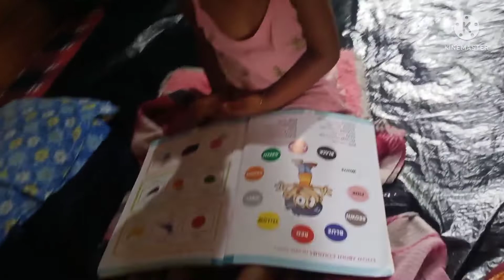বড়ো দিদি ছোট বোন কে বই পড়াচ্ছে❤️❤️❤️